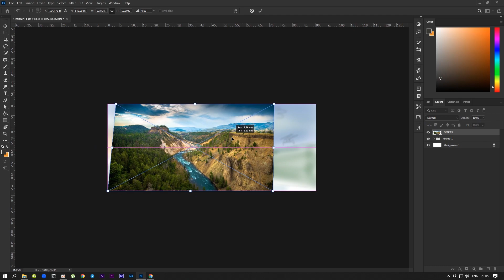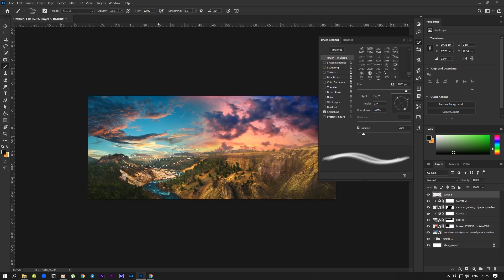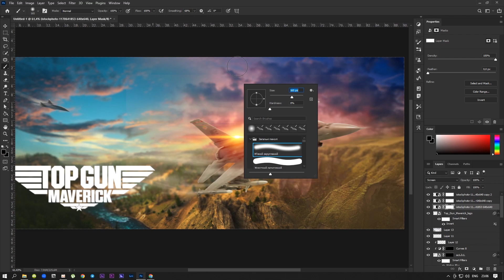TOP GUN [ MAVERICK ] - SPEED ART | Photoshop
OS Windows